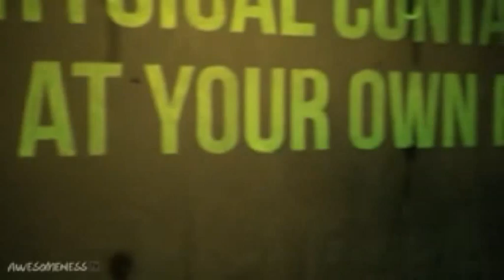Mindless Behavior's JUMBO video of 1:35:38 awesumess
Enjoy ALL the mb random moment vids i made up until #6, add in prod talkin about food, what's ur fave candy, and tension moments 1 ALL in one video, lol
LOL THIS damn video took half a day to upload so i hope u all enjoy it. cuz it's long...i think this is the 1st video so far of mb funny/random/jammin/tension moments all in one vid for about an hour an sum minutes

TO THE PPL WHO DON'T LIKE MY REPEATS IDGAF...I LUV MY REPEATS..IF U DON'T LIKE 'EM THEN GO MAKE YO OWN VIDEOS. HAHAHAHAHAHAHAHA

I NEED TO ADD THAT THE PRINCETON AND PROD REPEAT THINGY IS LIKE A SONG SO THAT'S WHY IT SOUNDED LIKE THAT.